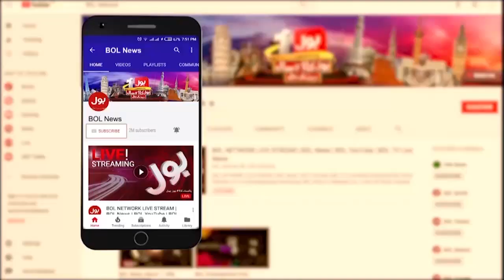Imaan Mazari In Big Trouble | New Cases Filed | Breaking News